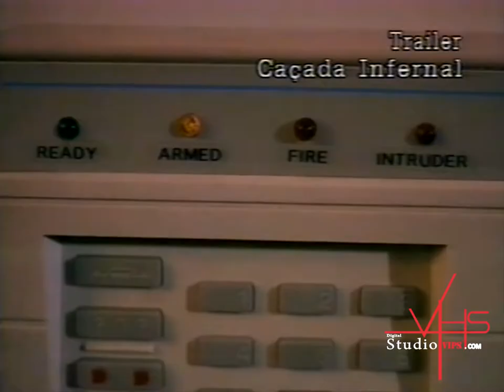Filme Caçada Infernal 1998 │ Sand Trap │Trailer │LEGENDADO │Fita VHS │ 1080p HDTV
Jack e Margo planejaram o assassinato perfeito. O problema é que Nelson, executivo bem-sucedido, marido de Margo e melhor amigo de Jack, é um homem difícil de matar. Eles o abandonam à morte no deserto, mas quando voltam com o delegado local para pegar o corpo, ele sumiu. Mesmo fraco e ferido, Nelson precisa sair desse deserto infernal antes que o casal o localize. O delegado, entretanto, também está à sua procura. Atormentado por alucinações febris, o antes indefeso Nelson ergue-se mais forte diante da adversidade, enquanto a aliança entre Jack e Margo começa a ruir. De repente, a caça torna-se caçador. O instinto de sobrevivência de Nelson o transforma em um verdadeiro guerreiro do deserto. E prova que viver é a melhor vingança.